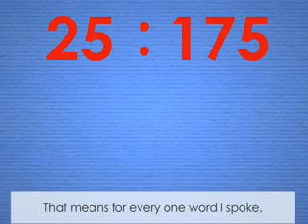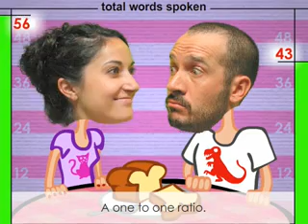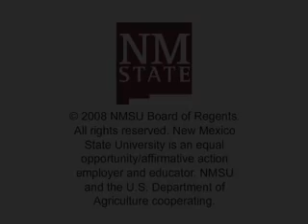Bad Date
TeacherTube User: newmexicostateu

This humorous animation visualizes the ratio of words spoken on a series of dates.

Addresses

     Proportions as multiplicative situations.
     Proportional relationships can be related to a common rate in direct variations.